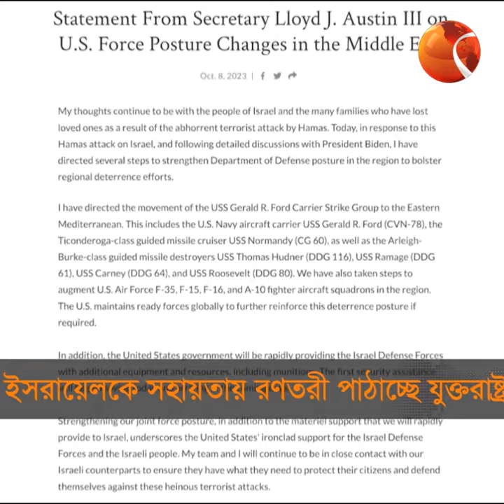ইসরায়েলকে অস্ত্র দিচ্ছে যুক্তরাষ্ট্র; হামাসের হামলায় জড়িত না থাকার দাবি ইরানের